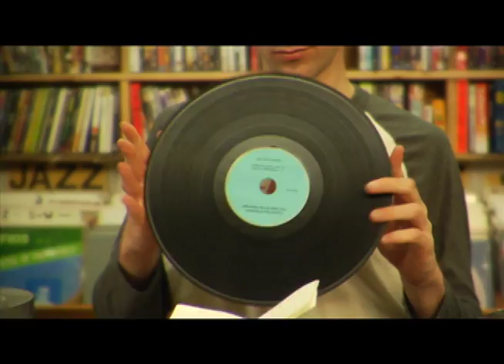Shock Value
Performances by Watsky and Sons

Emerson National Broadcasting Society
2009